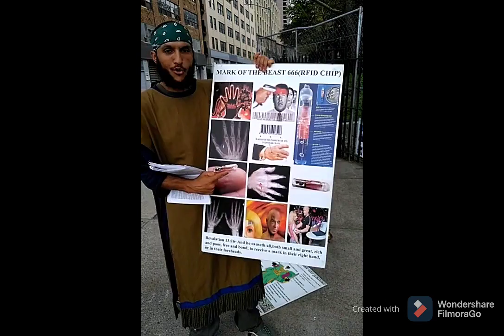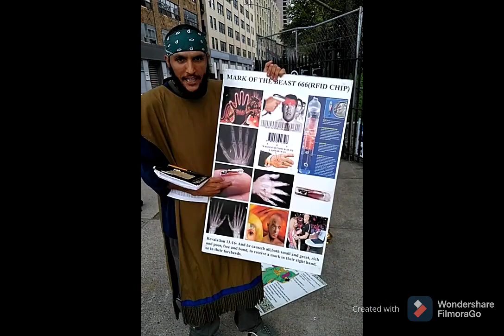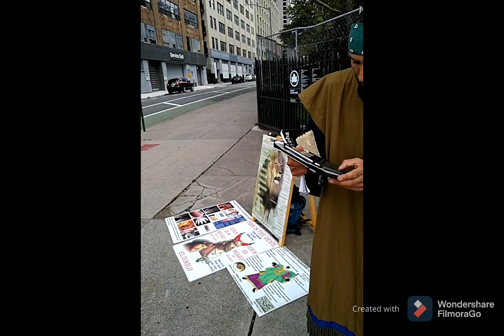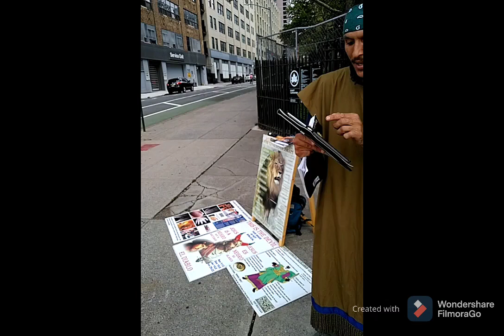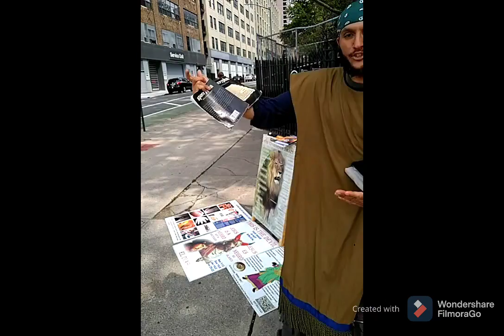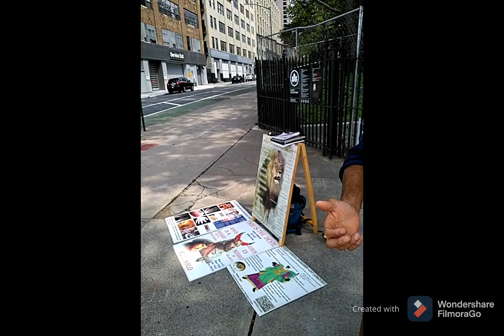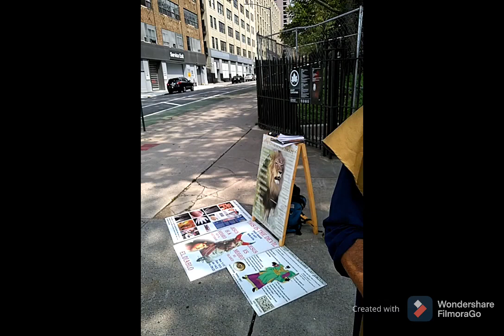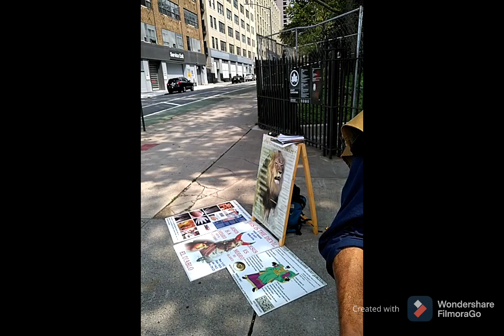CAMP: Old bottle agrees that the RFID chip is the mark,than acts a fool !!!!! PT3. 7/11/2021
CAMP_ Old bottle agrees that the RFID chip is the mark than acts a fool ! PT3. 7_11_2021.mp4